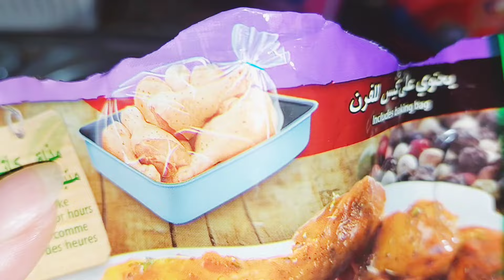تحضيرات و أجواء ليلة القدر👌🥰 و كان أول صيام لحفيدتي وها كيفاش فرحنا بيها🤩